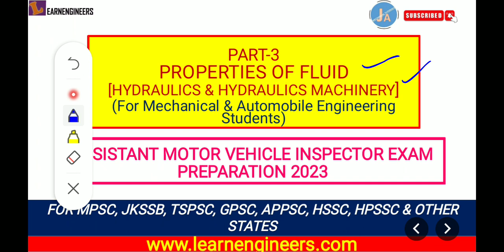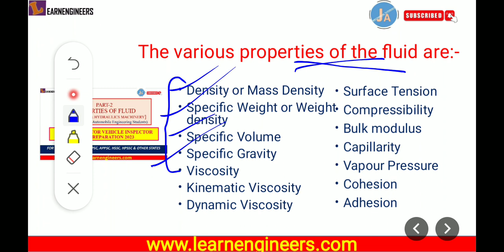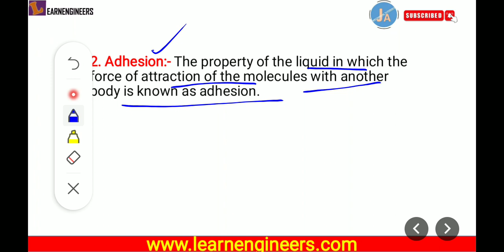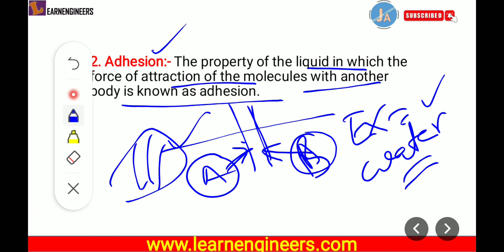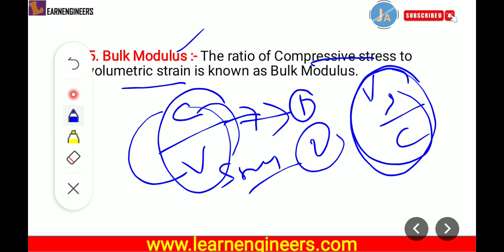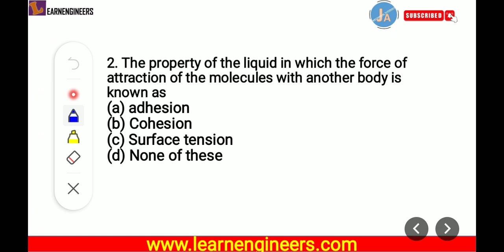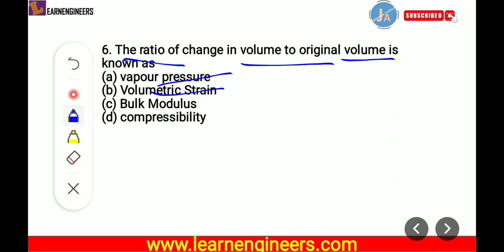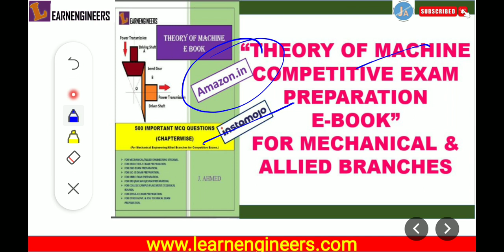PROPERTIES OF FLUID PART-3 FROM HYDRAULICS FOR ASSISTANT MOTOR VEHICLE INSPECTOR EXAM PREPARATION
Hello Everyone !
In this video we have started preparation for ASSISTANT MOTOR VEHICLE INSPECTOR EXAM PREPARATION  for Mechanical and Autombile Engineering Students. In this Video lecture We have started Hydraulics and Hydraulics Machinery (Fluid Mechanics) subject for the AMVI Exam Preparation .
In this lecture we have covered topic "Properties of fluid from Fluid Mechanics or Hydraulics" with MCQ questions.

In this topic we have discussed and covered :-

1. Define Cohesion.
2. Define adhesion
3. Define Vapour pressure
4. Define Compressibility.
5. Define Bulk Modulus.
6.Define Volumetric Stain
7.Effect of temperature and pressure on bulk Modulus.
8. In case of liquid and gases Effect of temperature and pressure on volumetric strain.
9. MCQ Questions related to this topic.
10. E books for the preparation of Assistant Motor Vehicle Exam Preparation.